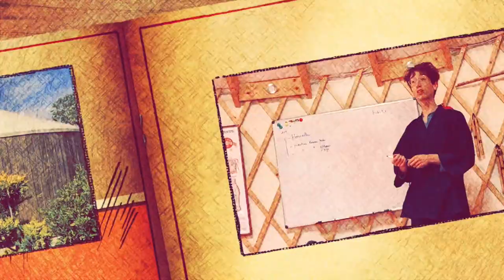YubizenTV : Parlons Shiatsu avec Mehdi Abid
Une nouvelle vidéo "Parlons Shiatsu" avec Mehdi Abib, un Shiatsu-Shi qui à pratiqué pendant 2 ans et demi au Japon. Une vision du shiatsu à la fois pragmatique et poétique et c'est également ce qu'on voit quand il pratique, légèreté, profondeur, changements de rythmes... Il nous parle du Yin Shiatsu qu'il a appris en pratiquant dans la clinique de Nobuyuki Takeuchi senseï, "le pavillon de barbe rousse".

Mehdi à également. un article qui lui est consacré sur Shiatsu France
Et enfin un lien vers le site de Mehdi que je remercie chaleureusement, si vous êtes proche de Strasbourg je vous conseils d'aller le rencontrer

Bonne lecture aux curieux !